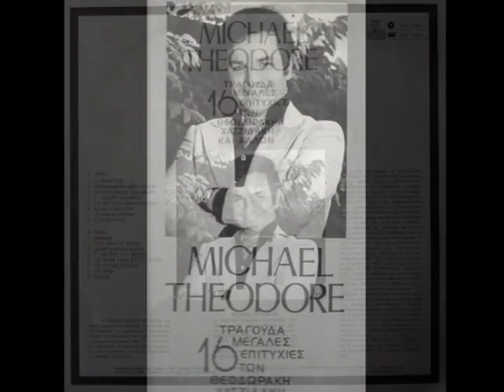Guapparia-Napolitan- Michael Theodore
Ο Michael Theodore γεννήθηκε στη θεσσαλονίκη. Από τα παιδικά του χρόνια, παρ όλου που δεν ήταν καθόλου εύκολα, μια και έχοντας χάσει το πατέρα του, έπρεπε να φροντίσει για τον εαυτό του και να βοηθά  την οικογένειά του, το τραγούδι ήταν γι αυτόν η μεγαλύτερη χαρά και επιθυμία του.
Έτσι τον  βρίσκουμε να τραγουδάει ως solist στη χορωδία της εκκλησίας και της ΧΑΝΘ. Τυχαία τον ανακαλύπτει ο καθηγητής και ονομαστός τενόρος Κωνσταντίνος Λιόντας, που γοητευμένος από το ταλέντο του, τον παίρνει κοντά του στο ωδείο. Ενθουσιάζοντας τον καλλιτεχνικό κόσμο της Θεσσαλονίκης και με τη βοήθεια καλών φίλων και θερμών υποστηρικτών ,φεύγει για ανώτερες σπουδές στην ακαδημία της Βιέννης.
Μετά από μια δεκαετία σκληρής δουλειάς τόσο για την μόρφωση όσο  και για την επιβίωση ,το 1967 παίρνει το πρώτο βραβείο στον διαγωνισμό τραγουδιού της ραδιοφωνίας της Στουτγδάρδης.
«Μία  από τις πιο προικισμένες φωνές της εποχής μας» δήλωσε ο διευθυντής της ΄Οπερας της Στουτγάρδης JOSEF DUNNWALD.Ακολουθούν πολλά συμβόλαια με δισκογραφικές εταιρείες που τον καθιερώνουν παγκοσμίως. Από το 1971
ο M .T.είναι μόνιμος συνεργάτης της ariola(δισκογραφική εταιρεία της Θεσσαλονίκης) .Το ρεπερτόριό του είναι  πολύπλευρο και εξαπλώνεται σ όλα τα είδη μουσικής(Προκλασική-Όπερα, φολκλορική μουσική, καθώς και τραγούδια Ελλήνων συνθετών όπως θεοδωράκη Χατζηδάκι κ.α.)Τραγουδάει σε οκτώ γλώσσες ,πάντα με διθυραμβικές κριτικές και έχει γυρίσει συνολικά 18 δίσκους, διαδεδομένους σ΄ όλο τον κόσμο από την Αμερική μέχρι την Ιαπωνία με μόνη εξαίρεση,τη γενέτειρά του Ελλάδα που είναι και το παράπονο του εκλεκτού καλλιτέχνη.
Εκ δίσκου 1979.
Δυστυχώς δεν αναγράφεται ούτε η ορχήστρα που συνοδεύει τον Μ.Τ. ούτε τον μαέστρο.